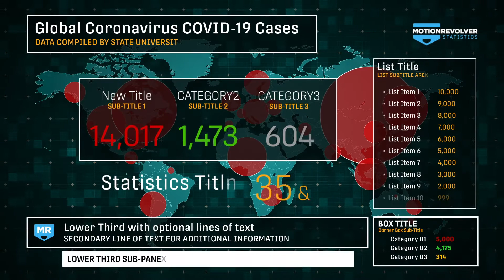After Effects Template - World Map - USA Map Population Tracker - COVID-19 Coronavirus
World Map Population Tracker Synopsis

MotionRevolver’s World Map Population Tracker gives you the ability to display and track the population of 192 countries and regions across the globe. Version 2 and above now features a detailed map of the contiguous 48 United States, complete with numerical data for each of those 48 states.

World Map Population Tracker Highlights

- Tracking for 129 Countries and Regions
- Detailed United States map featuring the lower 48 contiguous states
- Fully and easily customizable – Built entirely in Adobe After Effects
- No pre-rendered graphics or uneditable elements
- 3rd-party plugins required: NONE
- Track Population data for 192 countries and regions
- Built-in 4K resolution (3840×2160) for high-quality applications

8 Different Overlay Graphics included with World

- Map Population Tracker
- Loopable World Map Population Tracker Background
- Lower Third Graphic
- Corner Information Graphic
- Corner Bug Graphic
- Top List of Graphic
- Important Numerical Category Graphic
- Title Graphic
- Statistical Information Graphic